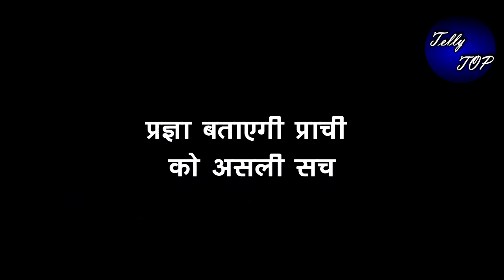Kumkum bhagya || प्रज्ञा बताएगी प्राची को “Accident के पीछे” का राज़ “अभी को लेकर करेगी खुलासा